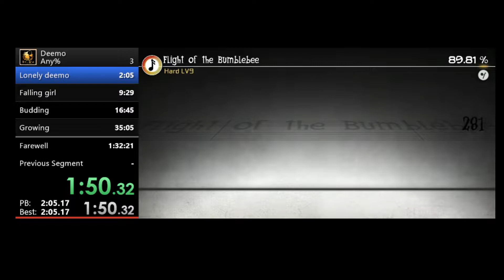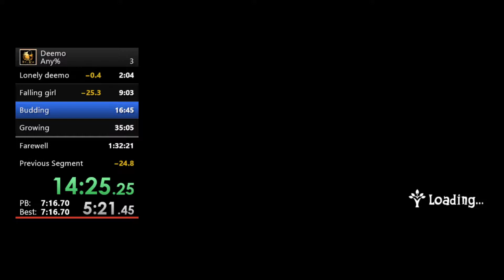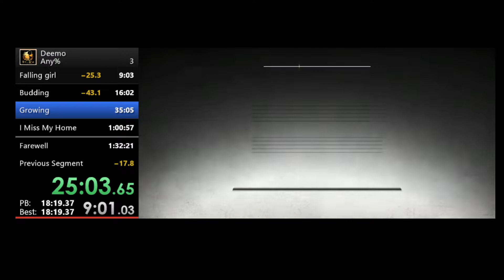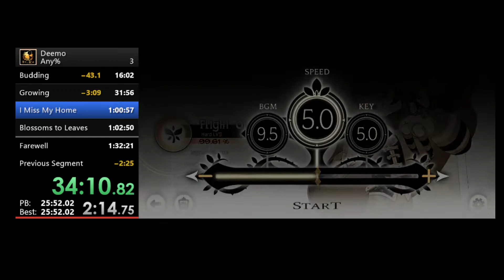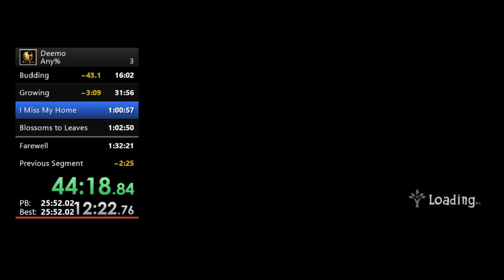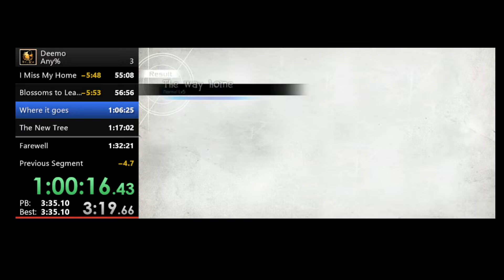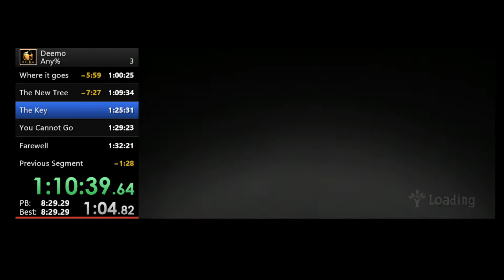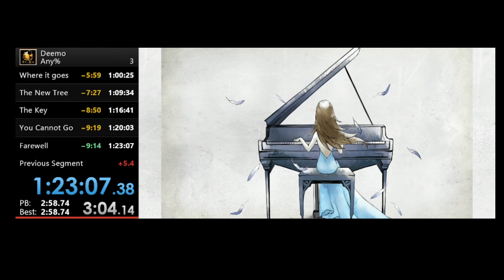Deemo Speedrun Leaderboards Submission | Any% 1:23:07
This is my game request submission video to have Deemo an official speedrunning game, if that is the right term for it. I know that this is unlisted but I will keep it as such until the submission is denied or accepted. After either outcome I will make it public.
If there already is a leaderboard for Deemo then I could not find it. If it does exist then it is under a different name than Deemo which is a problem but that is unlikely.
There are some hiccups in this video such as stuttering frames on the capture and poor quality on the image. I am sorry for this and I wish I could have fixed these problems but this is a mobile game, with some other console releases, so it is already difficult trying to capture good video. Also I apologize for the white noise in the background. I think it's from the capturing software I was using.